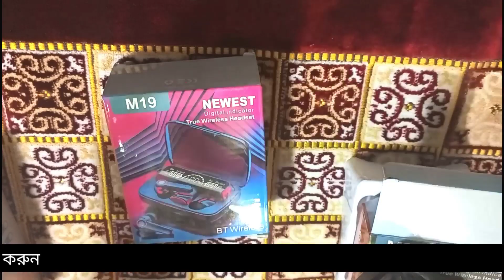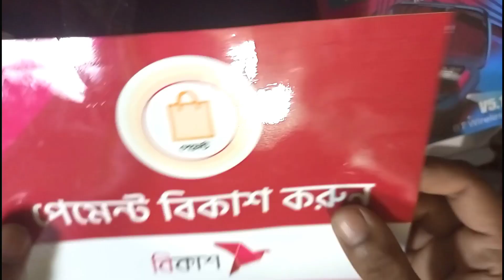FREE FREE tws m19 tws m10 tws m28 অসম্ভব কম দামে খুবই ভাল একটা এয়ারবাডঃ ফ্রি পণ্য নিন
আপনারা যারা আমাদের এই ভিডিওটি ইউটিউব এর মাধ্যমে দেখতে পাচ্ছেন তাদের জন্য আমরা ছোট্ট একটি গিভ্যাওয়ের আয়োজন করেছি চাইলে আপনারা অংশগ্রহণ করতে পারেন অংশগ্রহণ করার সময়  ০৫/০৯/২০২২ অংশগ্রহণ করার সময় শেষ ২০/০৯/২০২২  কিভাবে অংশগ্রহণ করতে পারেন আপনারা যারা ইউটিউব থেকে আমাদের এই ভিডিওটি দেখছেন এই ভিডিওটিতে একটি লাইক দিন এন্ড কমেন্ট করে আপনার মূল্যবান মতামত জানিয়ে দিন কমেন্ট এর মাধ্যমে বিজয়ী কে আমরা খুঁজে বের করবো যদি আপনারা এই ২০/০৯/২০২২ সময়ের মধ্যে ২০০ টি লাইক এন্ড ২০০ টি কমেন্ট করতে পারেন সে ক্ষেত্রে আপনাদের কে গিফট গুলো দেওয়া হবে ইনশাআল্লাহ আশা করছি আপনারা সবাই অংশগ্রহণ করবেন

For Order
 অর্ডার করতে চাইলে কল করতে পারেন।
অথবা ফেসবুক পেজে গিয়ে অর্ডার করতে পারেন।

Model: M10 TWS  (offer Price 650 Tk)

Bluetooth Version: V 5.1
Actual play time 3.5H+
Power Bank Charge Capacity 3+time
Noise Reduction: CVC8.0
Working Distance: About 10 Meters
Single Headset: 50mAh
Charging Box: 2000mAh
Automatic Boot Up: Support
Automatic Matching: Support
Battery Life: 120 hours or so (to be used with charging cabin)
Phone Calls Times: 180 hours or so (to be used with charging cabin)
Input Current: 5V 1A
Magnetic Function: Magnet Charging
Operation Mode: Touch Control
Play/Pause: Light touch the left earphone once
Answer/Hang up: Light touch the left earphone once
Volume Reduction: Light touch the left earphone triple in a row
Summon Siri: Long press the left earphone for 1 seconds
Switch The Previous Song: Light touch the left earphone 2 seconds
Turn On/Off: Long press the earphone for 5 seconds
Earphone Charging: Put the earphone in the charging compartment and close the Lid, the earphone will automatically charge, the earphone will light up red when charging and turn off when fully charged.
Charge Cabin Charging: After connecting the cable, the red light in the charging cabin lights up, and the red light goes out when fully charged.
Applicable Products: Smart matching Mobile phones, Tablets and Computers

Model: M19 TWS (offer Price 680 Tk)

Style: In-ear
Certification: CE
Vocalism Principle: Dynamic
Origin: CN(Origin)
Control Button: Yes
Active Noise-Cancellation: Yes
Communication: Wireless
Volume Control: Yes
Sensitivity: 105dB
Wireless Type: bluetooth
Is wireless: Yes
Max Output: 10mW
Line Length: 0m
Support APP: Yes
Function: For Internet Bar
Function: for Video Game
Function: Common Headphone
Function: For Mobile Phone
Function: HiFi Headphone
Function: Sport
Function: Kids' Headphones
Number Of Drivers: 2
Plug Type: None
Package List: User Manual
Package List: Charging case
Package List: Charging Cable
Impedance Range: up to 32
Connectors: USB
Model Number: M19
Earcups Type: Semi-open
Headphone Pads Material: Other
Bluetooth Version: 5.1
Codecs: Apt-X
Support Memory Card: No
Driver Diameter: 10mm
Resistance: 32Ω
Waterproof: Yes
Frequency Response Range: 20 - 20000Hz
Total Harmonic Distortion: 1%
With Microphone: Yes
Features: waterproof
Features: Active Noice Cancelling
Charging Method: Charging case
Magnet Type: Other

Model: M28 TWS (offer Price 720Tk)

Model NO: M28Jack
Type: USB
Product Name: M28 LED Display Earbuds
Battery: 50mAh
Impedance: 32 Ohm +/-15%
Active Noise
Cancellation: YesItem
Name: In Ear True Wireless Earbuds
Talking Time: About 4-5 Hours
Charging Time: 1 Hour
Charge Case Battery: 2000mAh
Transport Package: Color Retail Box
Specification: ABS
Origin: China